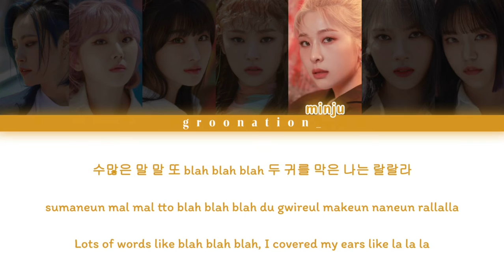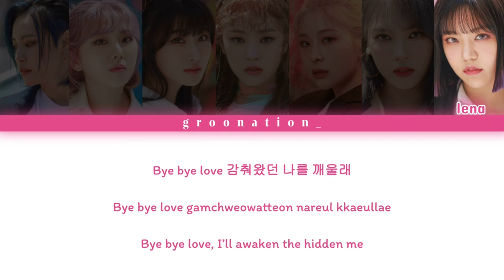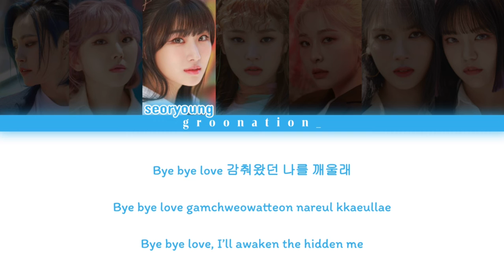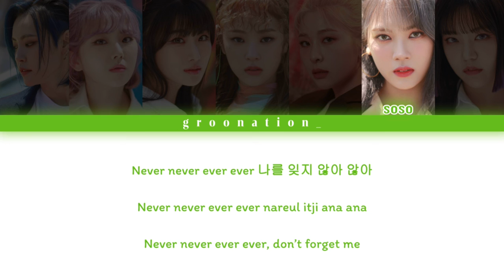How Would GWSN Sing "Bye Bye Love" by LIGHTSUM? | Han/Rom/Eng